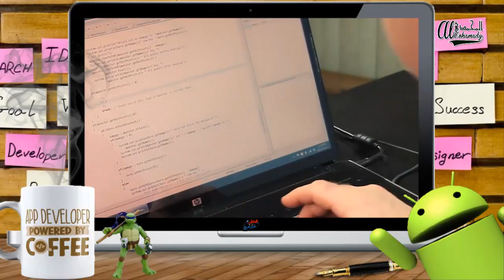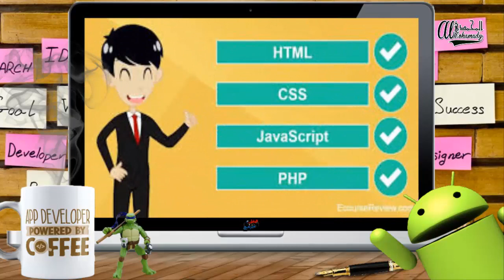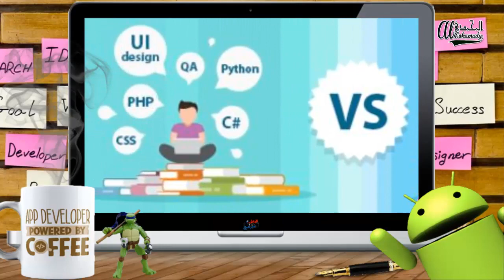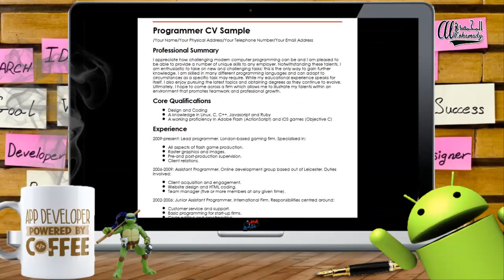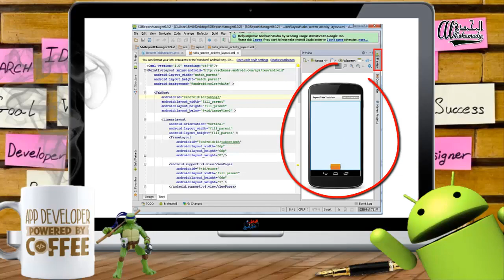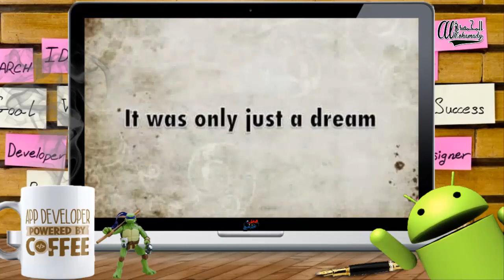المبرمج بتاع كلوا Full-stack developer مع الباش مبرمج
اليوم سأخدكم في رحلة قصيرة لنتعرف على أغرب كائن في عائلة المبرمجين انه المبرمج القادر على عمل كل شيء في مجال البرمجه صاحب القلب الكبير و التفكير الخرافي . محطم "نظرية إن صاحب بالين كداب" أنه الأسطورة بتاع كلة أو Full-stack developer

للقناة
تقبلوا تحياتي
احمد محمدي